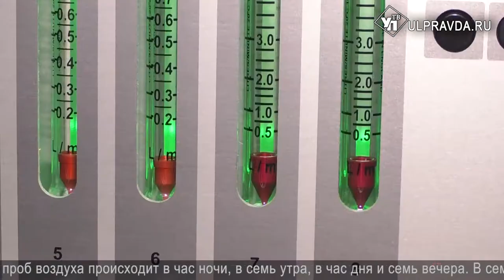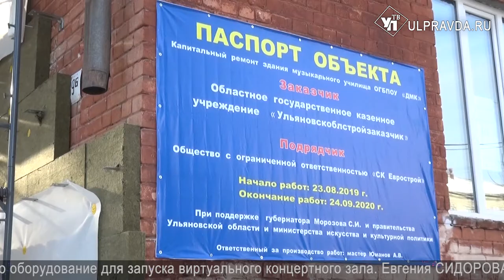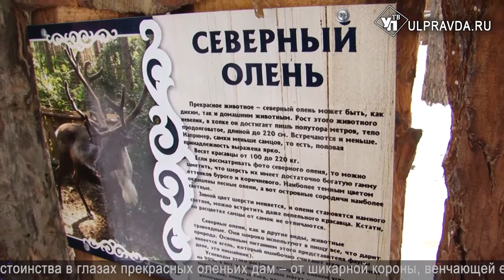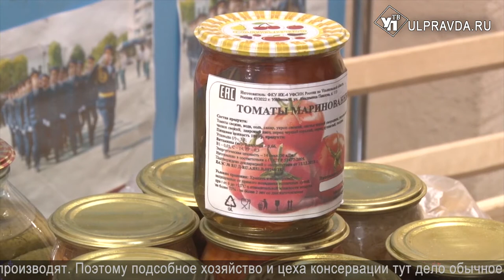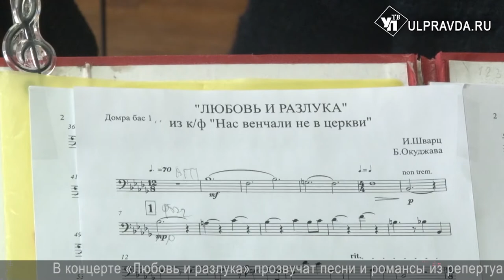Итоги дня от Ulpravda.ru. Развитие молодежи, загрязнение воздуха, 2000 новых гниг